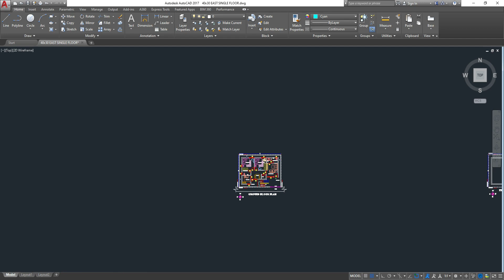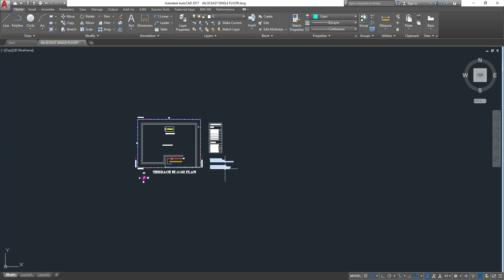40x30 East Facing || 2BHK || Single Floor plan || 1200SqFt House Design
In this video, we will discuss 40'0" x 30'0" East facing house plan design
Planning details :-
Living Area
Dinning
Kitchen
Puja room
Master bed room  with Att.Toilet
Com.Toilet
Children bed room
Parking
Utility

Construction cost - Rs 15 to 18 Lakh Approx.
Please comment, What you like in this video ?

40x30 east facing plan
40x30 east facing ground floor house plan
40x30 east facing ground floor plan as per vasthu
40x30 as per vasthu plan
40x30 2 bhk plan
40x30 2 bhk floor plan
40x30 autocad floor plan

I used wondershare filmora9 for video recording, video editing and music.

40x30 East Facing || 2BHK || Single Floor plan || 1200SqFt House Design